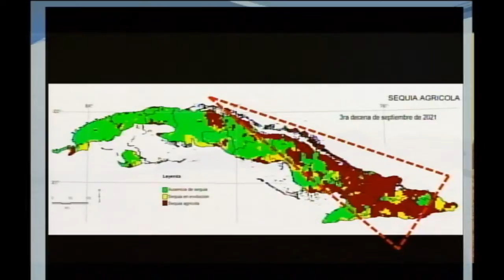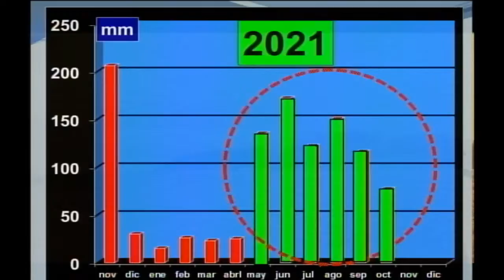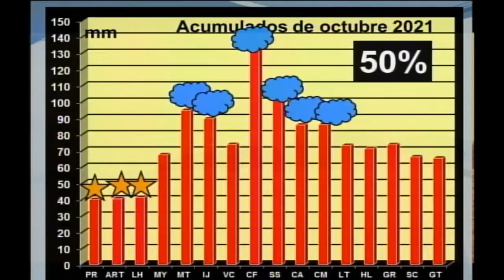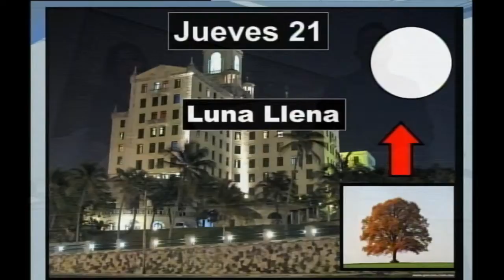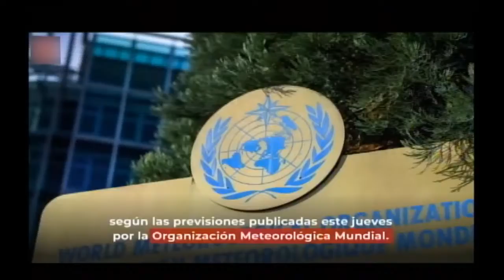Revista Hola Habana 21/10/2021